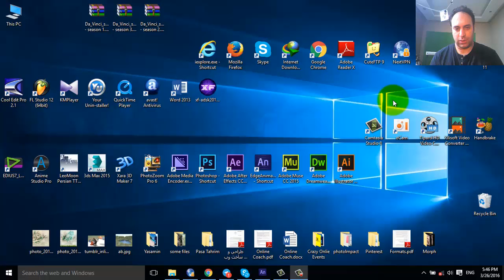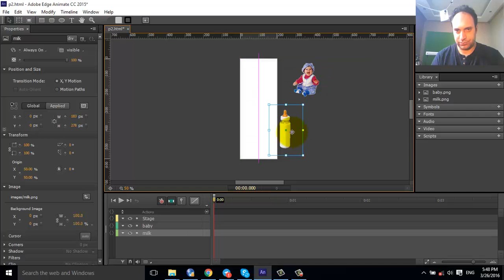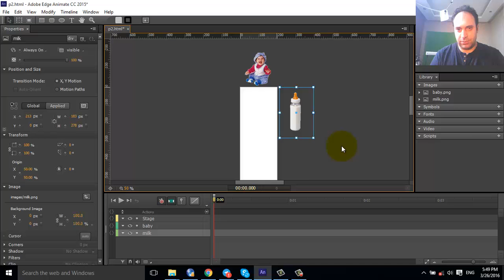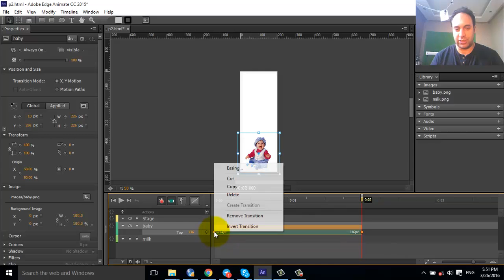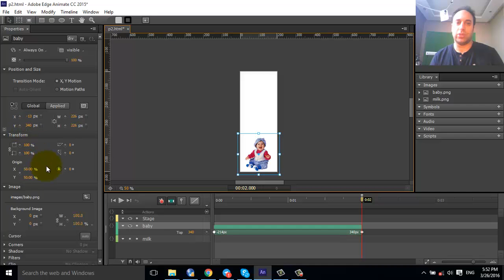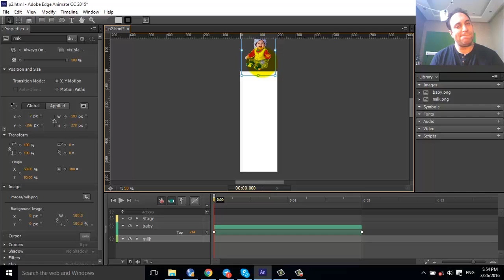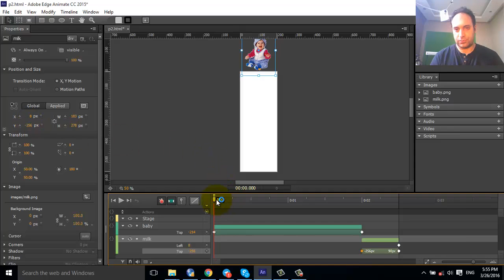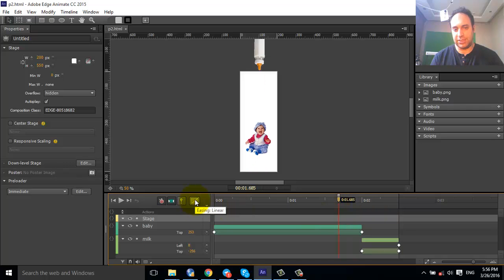8- آموزش Adobe Edge Animation - انیمیشن های اتوماتیک - سعید طوفانی